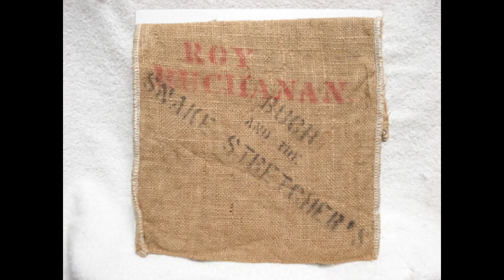Roy Buchanan – Down By The River